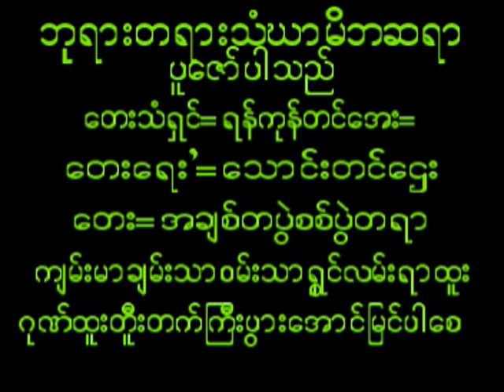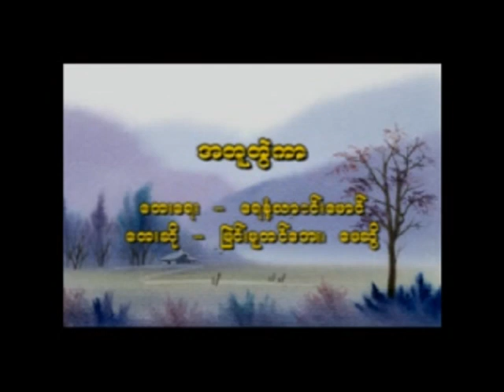July 5, 2024